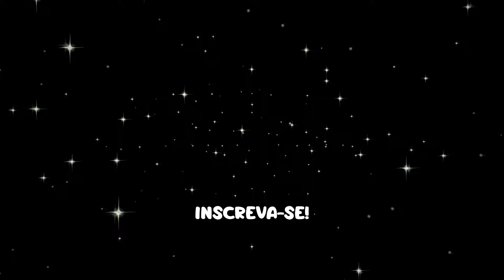Transforme seu Guarda-Roupa! 16 Ideias Inteligentes de Hacks para Roupas e Moda DIY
Transforme completamente seu guarda-roupa com essas 16 ideias inteligentes de hacks para roupas e moda DIY! Neste vídeo, você aprenderá truques criativos e fáceis para personalizar e renovar suas peças de roupa, dando um toque único ao seu estilo. Se você adora DIY e quer dicas práticas para melhorar seu guarda-roupa, este vídeo é para você. 👗✨